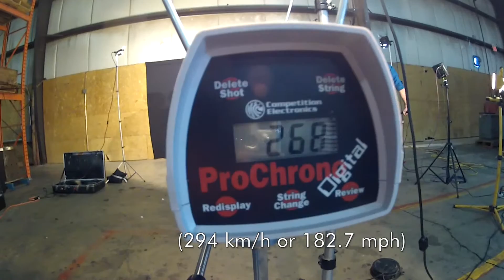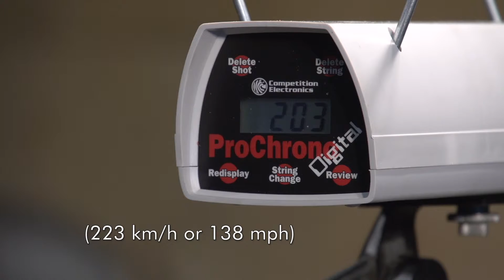Euroshield Hail Impact Simulator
See how Euroshield "Eurolite Slate" rubber roofing stands up to the worst hail you can possibly imagine. We simulated hail impacts with 2 and 3 inch ice projectiles. Did the roofing material survive?